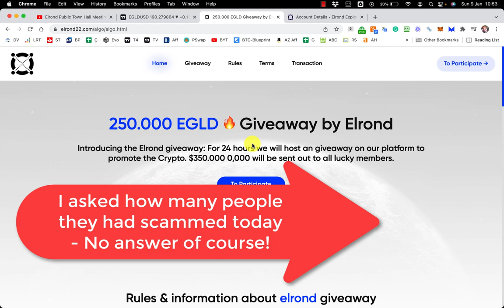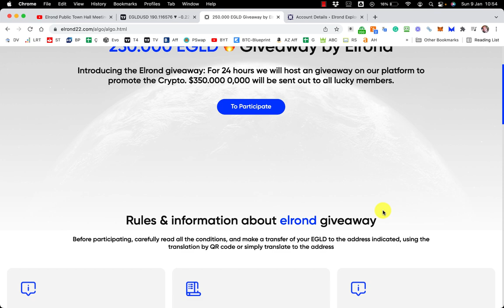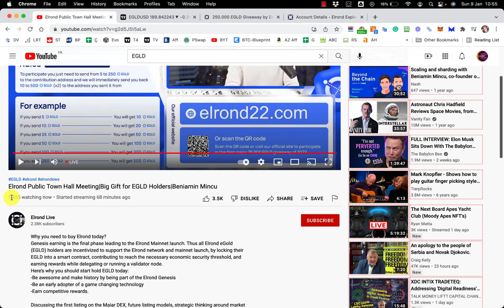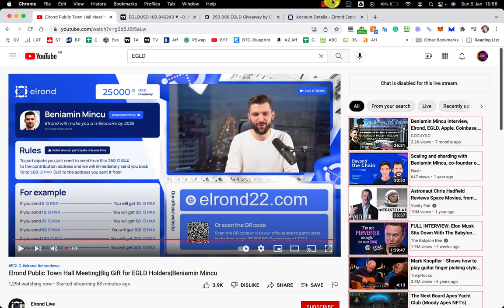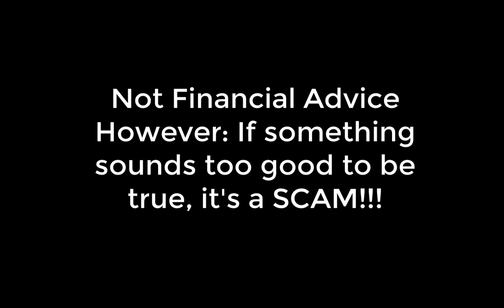EGLD Giveaway by Beniamin Mincu from Elrond - Can you really 2X your Crypto?? ****[SCAM ALERT!]****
Get involved with the Freeway Token by Aubit (earn 43% APY on stable coins and 33% APY on cryptocurrency):